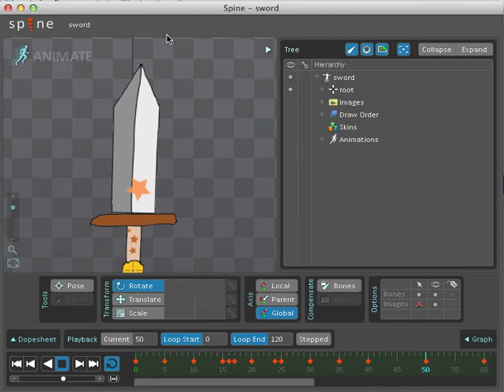Sword in Spine